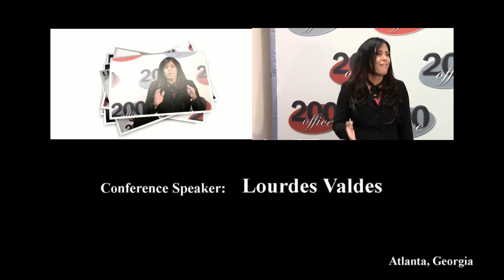Lourdes Valdes "Skills In Self-Empowerment When Dealing With Conflict In The Workplace."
Lourdes Valdes : Conference Speaker talks about "Skills In Self-Empowerment When Dealing With Conflict In The Workplace."

Lourdes Valdes

Conference Speaker: Lourdes Valdes